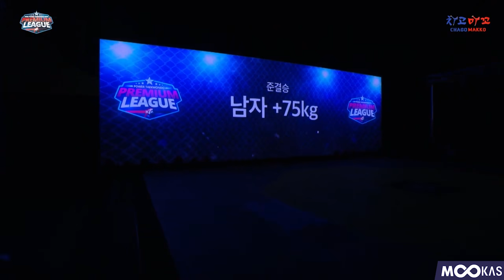[KTA파워태권도] 이게 리얼 백두산과 화랑의 대결인가?(김현승VS임진홍)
최근 태권도가 팬으로 부터 많은 질타를 받고 있다.

소위 발펜싱이라 불리는 현대 겨루기 스타일 때문이다.

이 부분을 인지하고 KTA(대한태권도협회)에서 고안한

새로운 형식의 경기 파워태권도를 소개 한다.